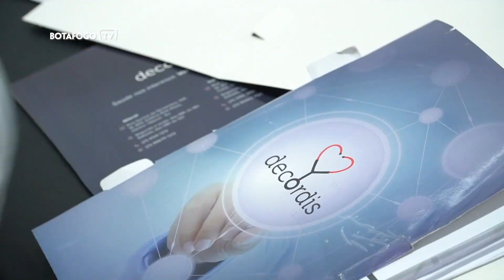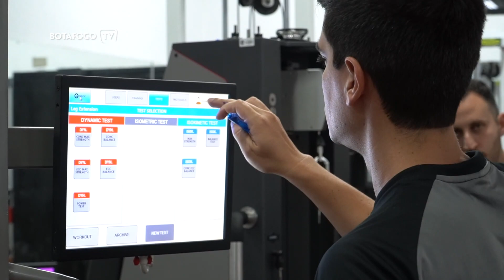Pré-temporada | Avaliações e primeiro treino no campo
Botafogo segue a rotina da pré temporada e hoje os jogadores foram realizar trabalhos físicos no campo anexo do Estádio Nilton Santos.